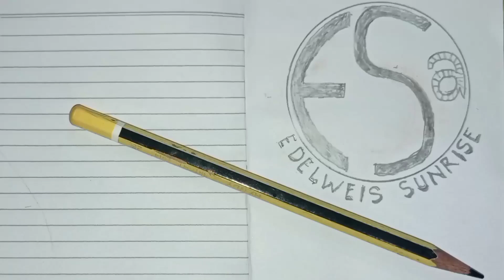JANTURAN KESURUPAN 3 EBEG PUTRA MANUNGGAL LIVE JETIS DESA CANDUK LUMBIR 🇮🇩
JANTURAN KESURUPAN

jangan lupa.

Gending banyumasan
lagu ebeg